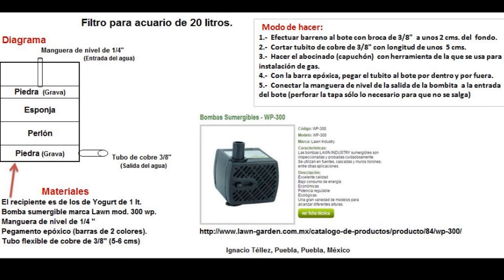Filtro acuario con diagrama y materiales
En 20-30 minutos lo construyen.
Es mi primer acuario, viendo como hacen los filtros y aprovechando la bombita que ya tenía, pues lo hice.